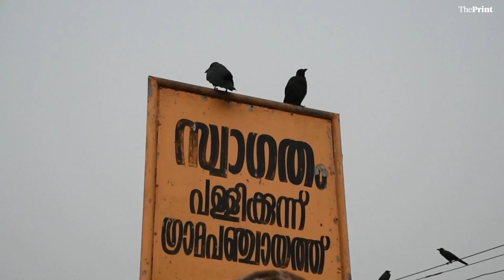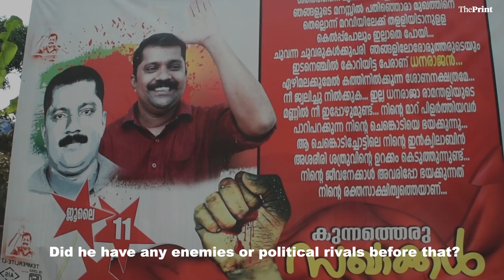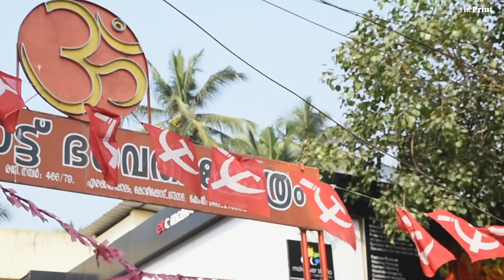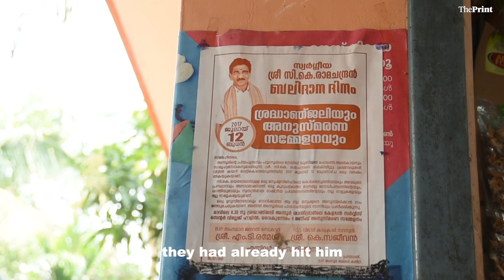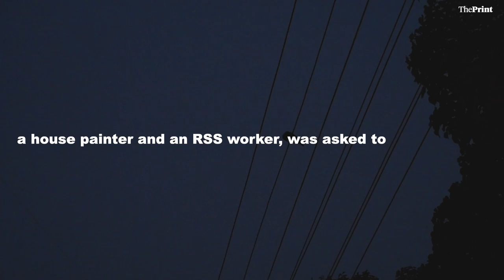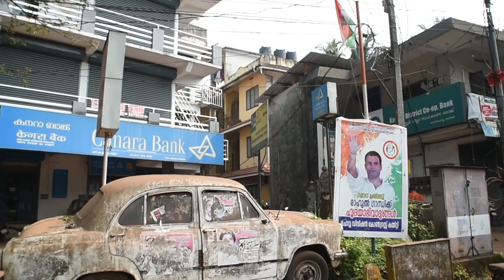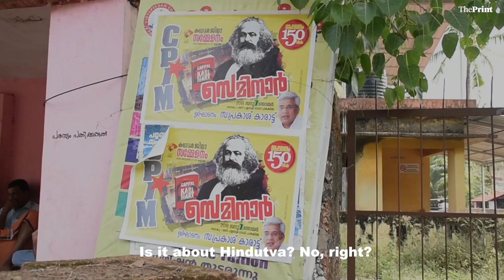The revenge killings of Kerala